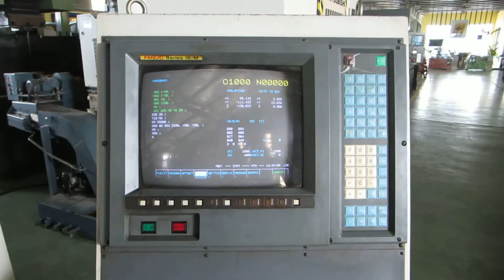CNC MACHINING CENTER HAMAI EM-3 ( 1992, Fanuc 15M, 12.000 rpm ) PART 2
T.A.T Showroom Center
Lot B6, Road K1, Cat Lai II Industrial Park, Thanh My Loi Ward, Dist. 2, HCM City, Viet Nam